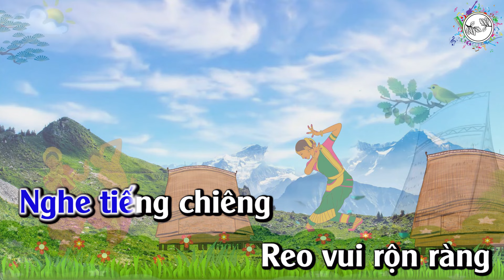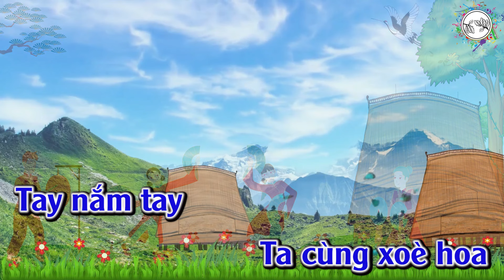Hát Mẫu: Xòe Hoa - Âm Nhạc Lớp 1 - Bộ Sách Cánh Diều